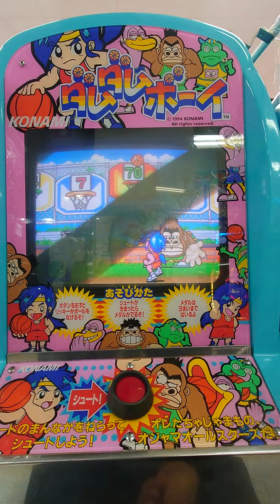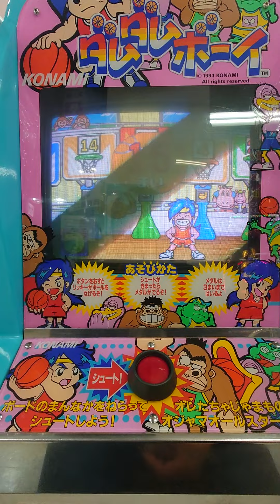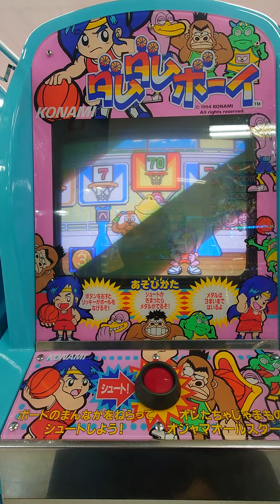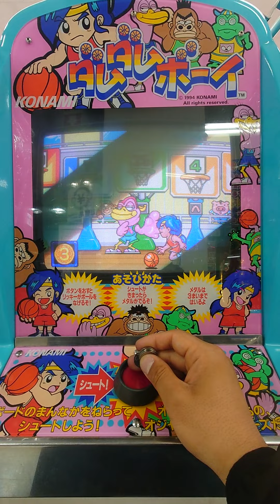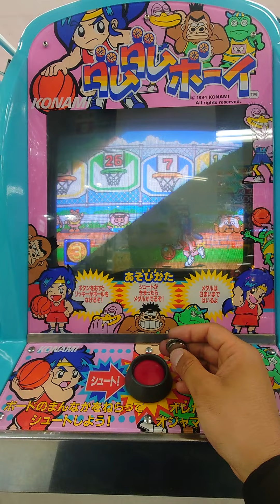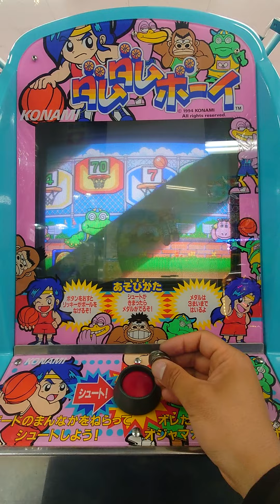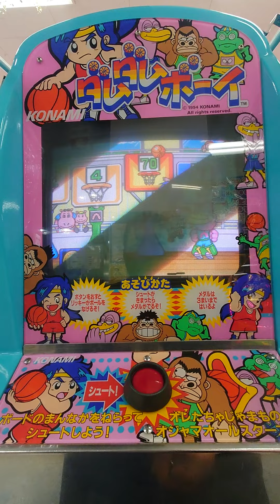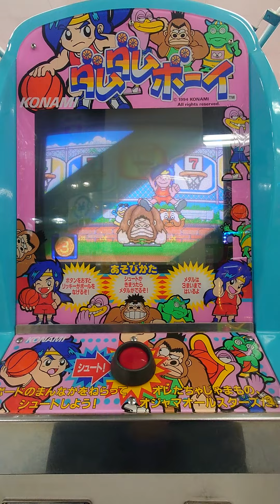ダムダムボーイプレイ